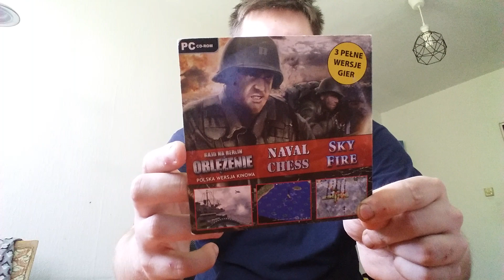Moja kolekcja gier na PC - #35 - Rajd na Berlin Oblężenie